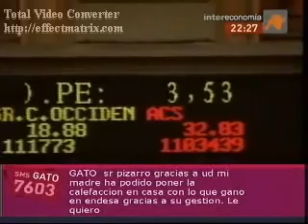El Gato al Agua 23-01-2008: Entrevista a Manuel Pizarro (vídeo 2)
Antonio Jiménez entrevista a Manuel Pizarro, número 2 por Madrid en la lista por Madrid del PP al Congreso de los Diputados.